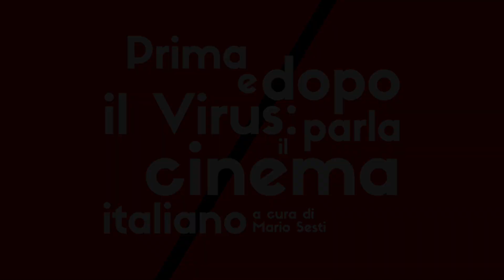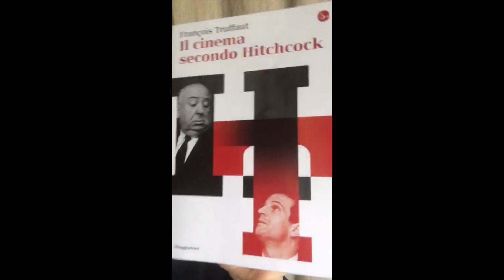CityFest | Prima e dopo il Virus: parla il cinema italiano | Paola Cortellesi e Riccardo Milani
Ecco tre domande che abbiamo posto al mondo del nostro cinema. Oggi rispondono Paola Cortellesi e Riccardo Milani.

- In questo periodo in cui tutti sono a casa, c'è qualcosa (serie, film, libro) che senti di consigliare?

- Questa epidemia, un fatto così unico, è destinata a cambiare anche le nostre percezioni, i nostri comportamenti quotidiani, la nostra generale visione del mondo. Come credi che possa influenzare e cambiare ciò che racconta il cinema?

- Qual è la prima cosa che farai quando si potrà ritornare alla vita normale?